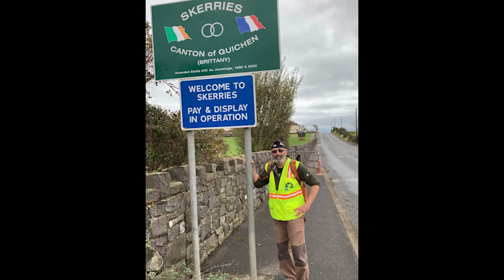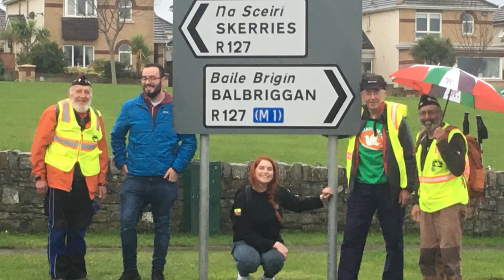Freedom Walk : Malahide-Balbriggan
Day 5 of Boots on the ground for Freedom - Malahide to Balbriggan passing through Lusk and Donabate#IrishNeutrality; US Hostages Veterans for Peace: For over 7 months the Irish state has been holding two US peace activists hostage in Ireland. Their crime? They dared to enter Shannon warport on St Patrick's Day to search a US warplane. In the grand scheme of things it is a minor offence, but due to the vindictiveness of the State Prosecution their passports were seized and they are not allowed to return home until their trial, which could be in 2 years time. In order to raise their case and the continued breaches of Irish neutrality for the past 18 years via Shannon airport, they are now on the second leg of their walk around the Irish Republic. They are now walking from Dun Laoghaire to Dundalk. The first leg saw them journey from Limerick gaol, where they were imprisoned for 12 days, to Malin Head. The authorities claim they are a "flight risk". These two members of US Veterans for Peace say they would be more accurately described as a "death risk": Ken Mayers is aged 82, while the younger fellah, Tarak Kauff, is a mere 77. And as for not returning for their trial that is nonsense. They want their day in court so they can prove thatTarak Kauff!!
A "Let Them Go HOME for Christmas" postcard campaign directed at Minister for "Justice" Charlie Flanagan has been launched. If possible please send Flanagan one of these cards. Soon Uplift will go online with the same message to Flanagan. Watch out for it!!